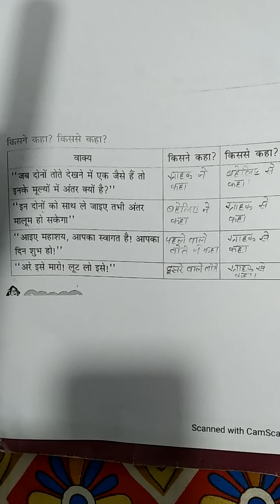class 2 ||Hindi|| CH2|| संगति का प्रभाव|| प्रशन उत्तर|| आसान भाषा में समझे और सीखें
class 2 ||ch2|| Hindi reader ||संगति का प्रभाव|| प्रशन उत्तर|| ‌आसान भाषा में सीखें||BY PRITY STUDY ZONE||